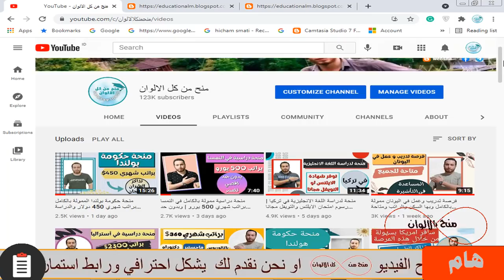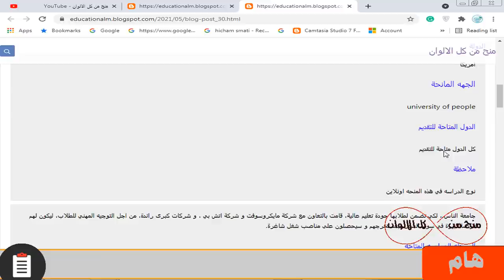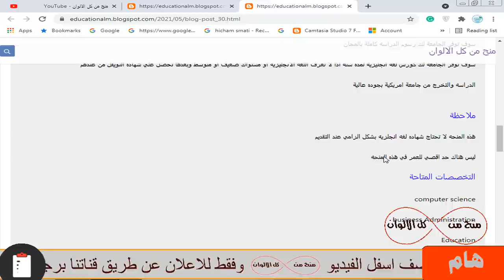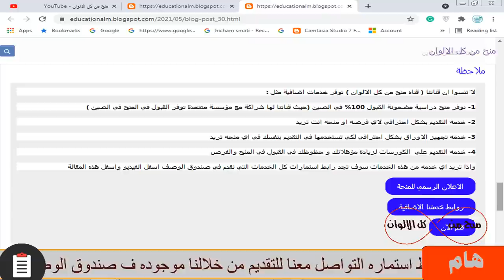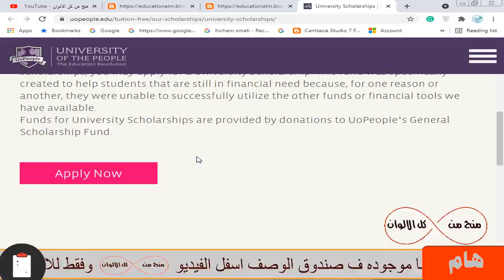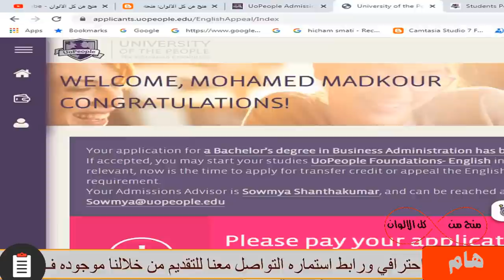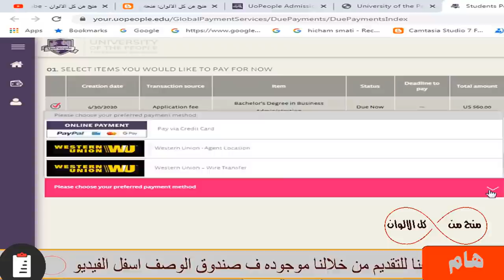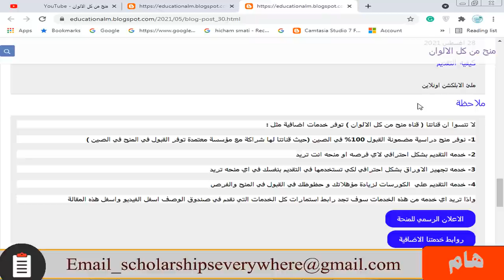منحة دراسية ممولة بالكامل في امريكا | متاحة للجميع وتساعد علي العمل بعد التخرج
منحه ممتازه جدا في في افضل جامعه من جامعات امريكا.الدراسه في هذه الجامعه سوف تكون اونلاين  حيث يمكنك أن تحصل علي شهاده البكالوريوس أو الماجستير أو الدبلوم من هذه الجامعه عن طريق الدراسه اونلاين يعني سوف تتخرج من افضل جامعات امريكا وانت في بلدك وسوف يكون نظام الدراسه مثل الجامعات العاديه وامتحانات وغيره ولكن ذلك سوف يكون اونلاين ومتاح في هذه المنحه تخصصات عديده للدراسه مثل هندسه الكمبيوتر وتخصصات ادبيه وعلميه . هذه الجامعه التقديم فيها لن يحتاج منك اي شهاده لغه انجليزيه ولن يحتاج منك شروط معقده أو أي شئ وليس هناك حد أقصي للعمر للدراسه وهذه المنحه سوف توفر لك الدراسه مجانا بدون رسوم وسوف تتخرج ومعك شهاده معتمده دوليا من افضل جامعه في امريكا